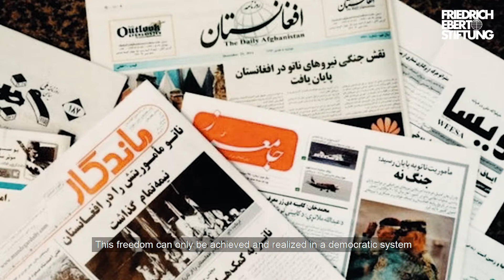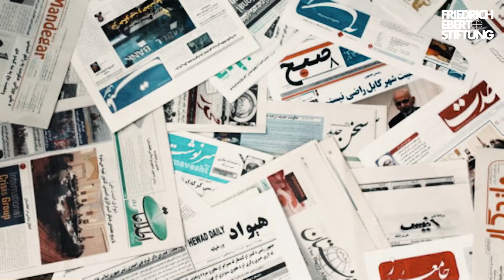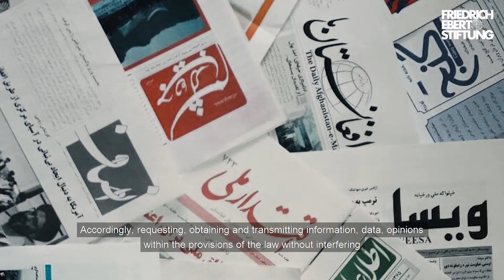Freedom of expression: The red line in peace negotiations | حق آزادی بیان، خط قرمز در مذاکرات صلح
The right to freedom of expression must be introduced as a red line in peace negotiations and must be protected with all of our power. In this video, developed with the kind support of Lapis Communications and Lion Pictures, M Edris Tawakol, YLF 2020-21 talks about the right to Freedom of Expression.

Sometimes stories make our lives but sometimes, we make the stories! In this video series, developed by participants of the FES Young Leaders Forum (YLF) with the kind support of Lapis Communications, Friedrich-Ebert-Stiftung Afghanistan is presenting you next generation Afghan leaders, their ideas and stories. Through the YLF, FES has trained more than 300 outstanding young Afghans from all walks of life. Most of its’ alumni are highly successful community leaders in and outside of Afghanistan.

🌐 For more information about our work on Afghanistan, visit our